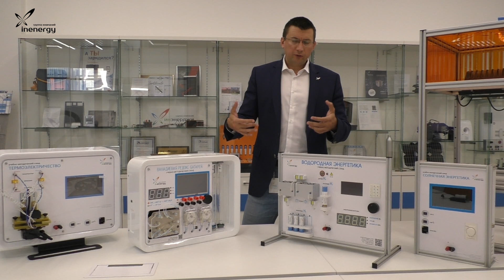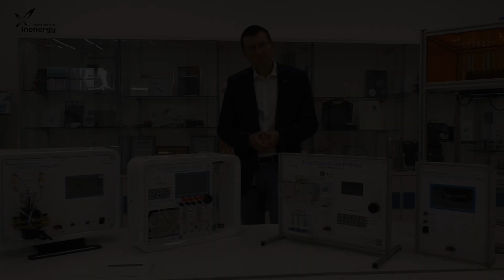Alexey Kashin: InEnergy Company Introduction